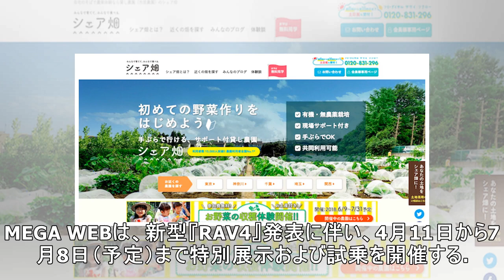【トヨタ RAV4 新型】MEGA WEB、特別展示と試乗会を開始 7月8日まで